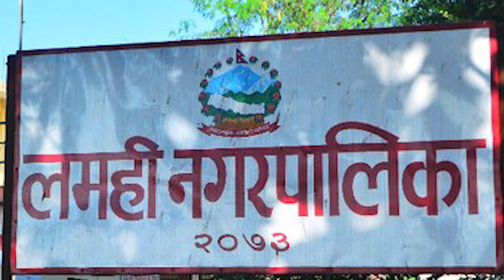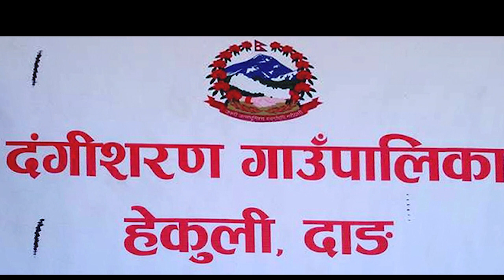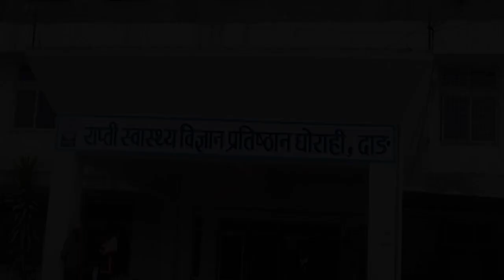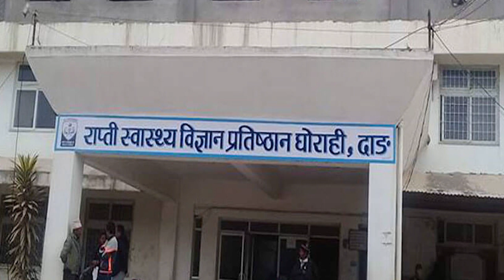राप्ती दर्पण टेलिभिजनको दर्पण खबर २०८० पुस १२ गते